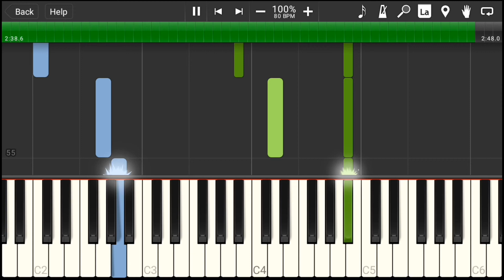(フル)ドラマ「凪のお暇(サントラ)」凪がピアノを弾いたなら | Piano Cover by ちゃんRINA。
7月期(TBS系)　金曜夜10時ドラマ「凪のお暇」のサントラを耳コピしてカバーしたものです。

♪ follow me ♪

『目で見て聴いて楽しむ動画(目で聴く)』をテーマに投稿しております。
ですので、実際に演奏するには難しいものがほとんどです。
少しでもお役に立てれば光栄です。

Hi~♪ I'm Japanese woman.
If it's okay, I appreciate your high evaluation channel registration.Thank you!
The theme is "Video to enjoy with eyes and listen with ears".

I'm glad if it helped you in some way.